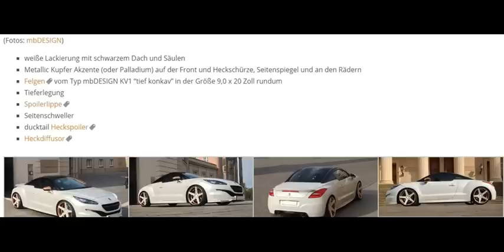Peugeot RCZ Tuning by mbDESIGN